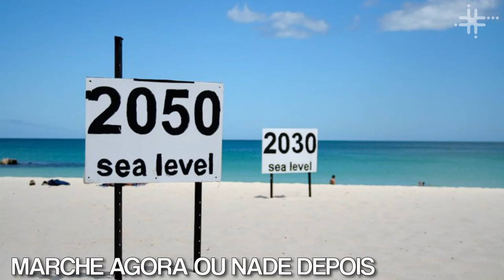Fique Sabendo - Marche agora ou nade depois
O relatório é feito pelo IPCC (sigla em inglês para Painel Intergovernamental sobre Mudanças Climáticas) e faz um alerta a todos os países para que as emissões de carbono cessem ou diminuam drasticamente.

Já mostramos aqui pelo que o planeta vem passando graças ao nosso modo de vida: